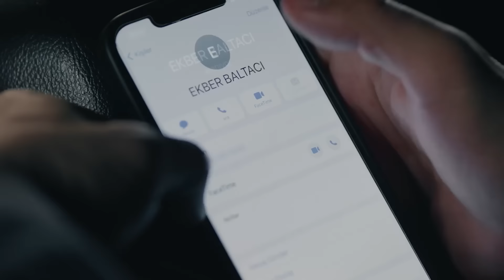Enver ile Mesut'un Gizli Görevde Goygoy Molası 😅- Gaddar 13. Bölüm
Enver ile Mesut, Kalender'i takip görevinde. "O KIZ BURAYA GELECEK ENVO!"

13. Bölüm Özet:

Davut’un ölümü ailenin üzerinde aşılması zor bir acı bırakır. Dağhan kendini suçlamaya
başlar ve intikam yeminleri ederek Korkut’un peşine düşer. Herkes Dağhan’ın kendisine zarar
vermesinden korktuğu için önlem alır. Enver işi kansız çözmek için uğraşır, Zakkumlara bir
teklifle gider. Sonrasında Dağhan’ı saf dışı bırakarak Müdür ile plan yapar. Ama yaptıkları
plan Şirketten gelen bir emrin engeline takılır.
Korkut Leylâ ile yakınlaşabilmek için babasının ölümünü, katilini araştırmaya başlar. Bu
sırada onunla yeniden görüşebilmek için çabalamaya devam eder. Dağhan, Leyla ve Korkut
arasındaki bağlantıdan haberdar olur, onu Korkut’tan uzaklaştırmak ister. Bu konu ikili
arasında bir hesaplaşmaya döner. Leylâ’nın babasının ölümüyle ilgili öğrendikleri onu bir
seçim yapmaya zorlar.
Dağhan ailesinin aldığı önlemleri aşarak soluğu Korkut’un yanında alır. Dağhan’dan
alacakları intikam üzerine Korkut ve Kalender anlaşamazlar. Kalender Dağhan konusunda
giderek endişelenir. Korkut cenazeden sonra Dağhan’ı bulur ve ona seçim yapması için bir
oyun oynar, bu oyun Dağhan’ın intikam duygusunu daha çok harlar. Dağhan Korkut’u
öldürmeye çok yaklaşmışken karşısında Şirket’in adamlarını bulur. İstediğini yapmak için
Şirket’in verdiği göreve uymak zorundadır.
Bu sırada Ekber, Oya’yı yakınında tutmak için Korkut’un etrafa yaydığı korkudan faydalanır.
Ancak Oya da Aydan da bu kez daha temkinlidir.

KÜNYE
TÜR: DRAMA & AKSİYON
YAPIM ŞİRKETİ: AY YAPIM
YAPIMCI: KEREM ÇATAY